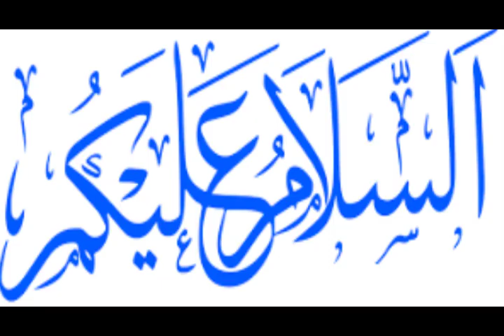Story: Rizq-e-Halal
This Vlog is about Story: Rizq-e-Halal, this story is about 3 poor children in poverty without mother. I hope you'll like it.